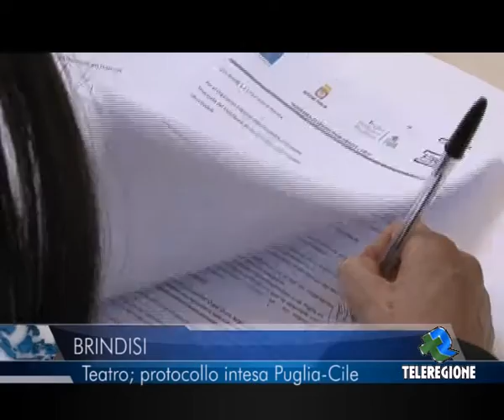TELEREGIONE BRINDISI TEATRO PROTOCOLLO INTESA PUGLIA CILE